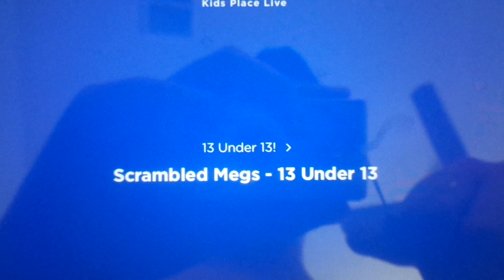Scrabble Megan 13 under 13